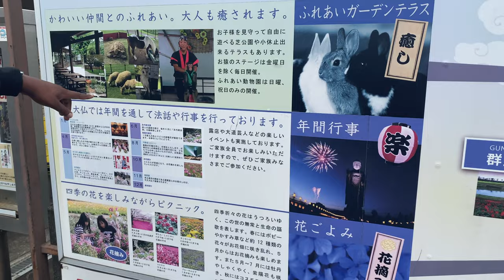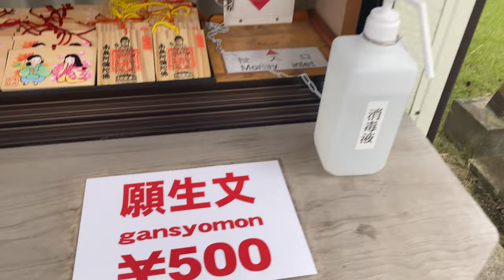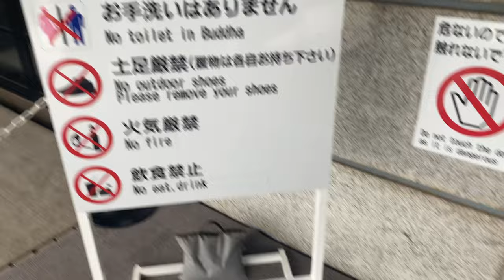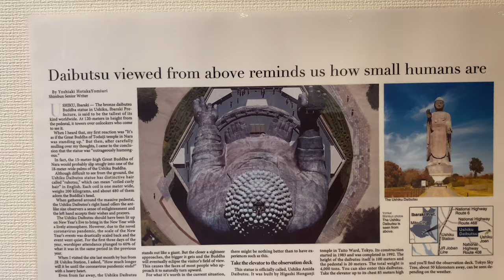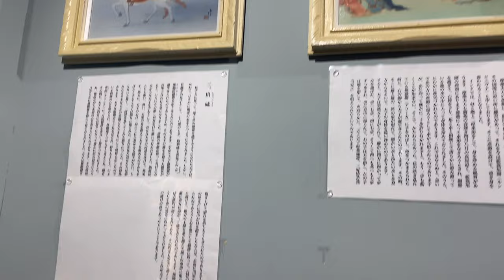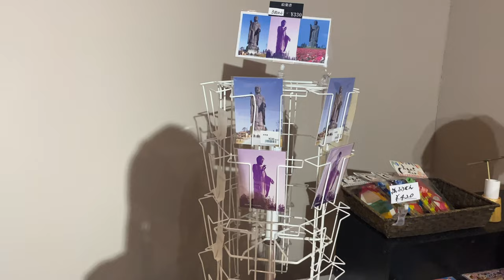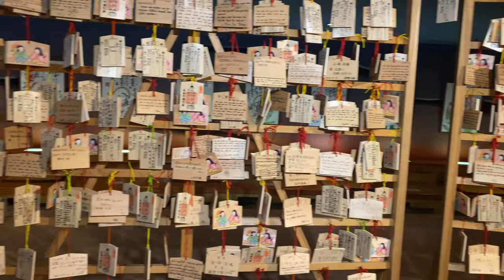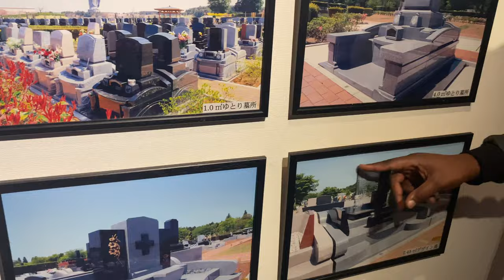USHIKU DAIBATSU (TALLEST BUDDHA in JAPAN)|| JAPAN TRAVEL||4K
Ushiku Daibutsu is a statue located in Ushiku, Ibaraki Prefecture, Japan. Completed in 1993, it stands a total of 120 metres tall, including the 10 m base and 10m lotus platform. The statue held the record for the tallest statue from 1993 to 2008. As of 2018, it is one of the top five tallest statues in the world.

Height: statue: 100 metres (330 ft); including base: 120 metres (390 ft)